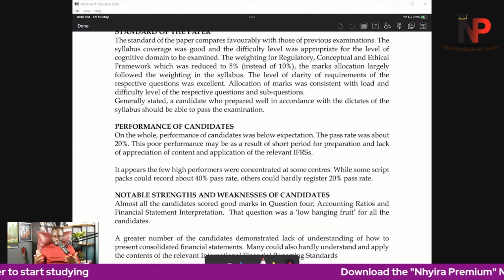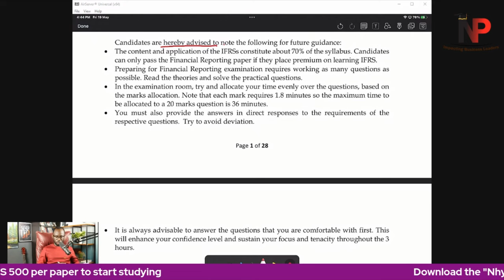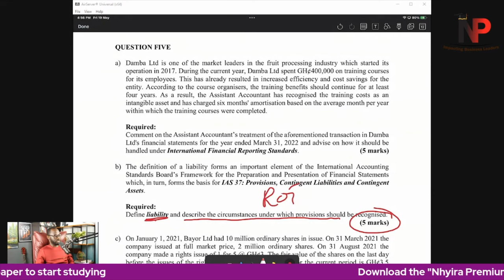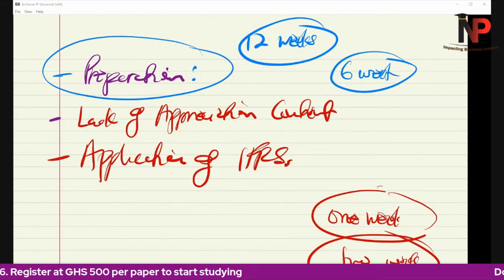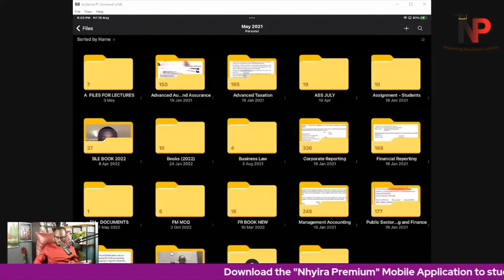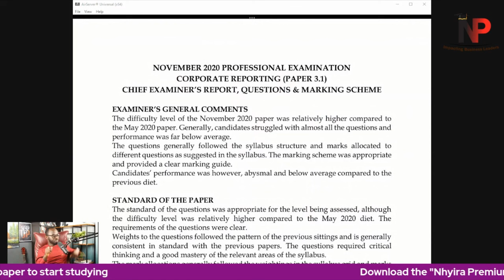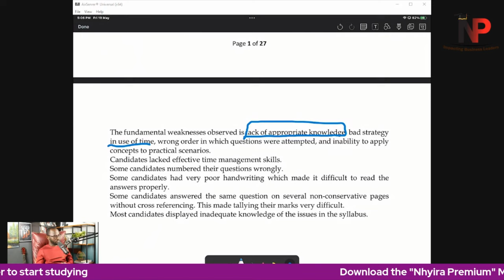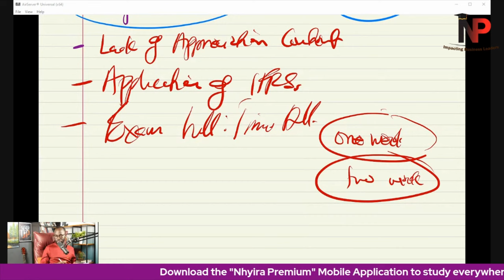ICAG Lectures: How To Pass Financial/Corporate Reporting - Episode 1 |ACCA| CPA| CFA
ICAG Lectures: How To Pass Financial/Corporate Reporting |ICAG |ACCA| CPA| CFA - Nhyira Premium